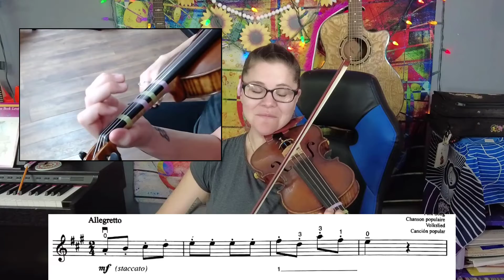Song of the Wind 4 Speeds and Score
Keep in mind that you can change the speed in the playback settings.

Practice ≠ Perfect... Practice Makes Awesome!